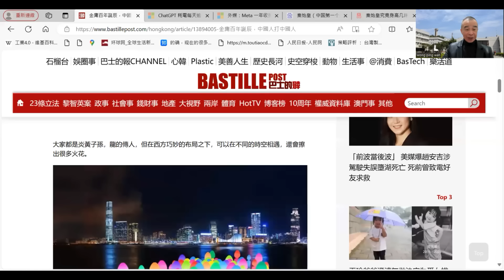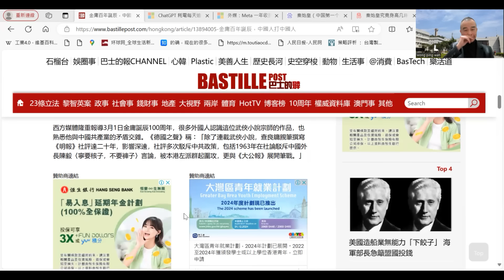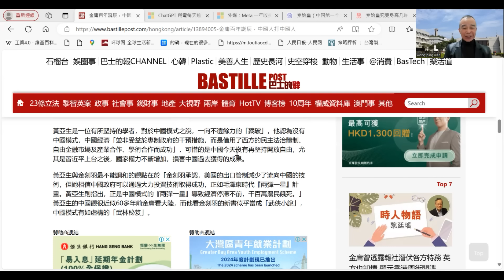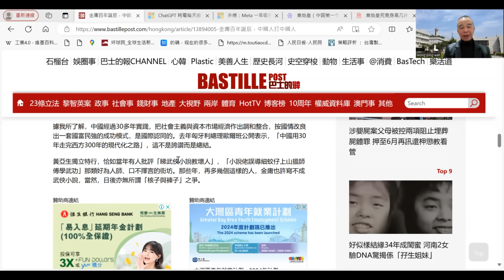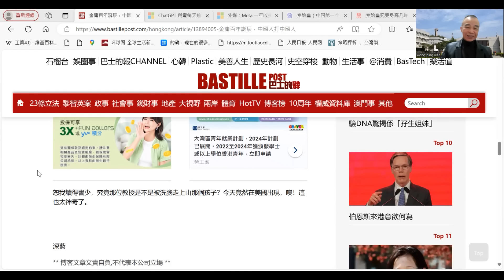【時事評論】金庸百年誕辰 外媒重提香港文人「反共」舊事，有評論指中國人狠批中國人，依然沒完沒了。24年03月12日